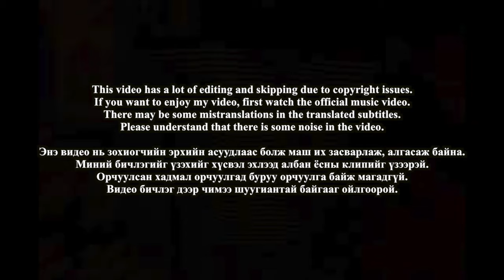🇲🇳🇰🇷🔥Korean Hiphop Junkie react to Young Mo'G ft. YoungSub - Tugarin (MGL/ENG SUB)